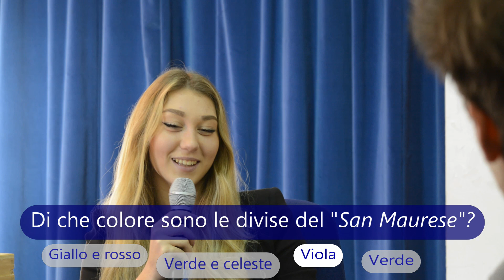INTERVISTA A LORELAI BARBUTA | Podcast Novus | S3 EP04